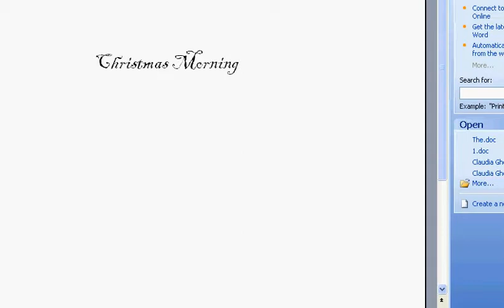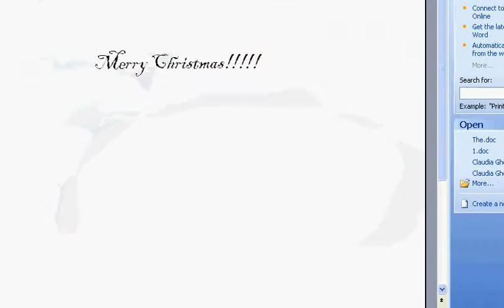Blue Chistmas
YAY! its up! oh yeah, edwars2 gave me his account, and my membership expired, sooo ya